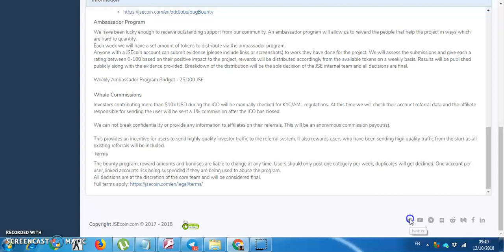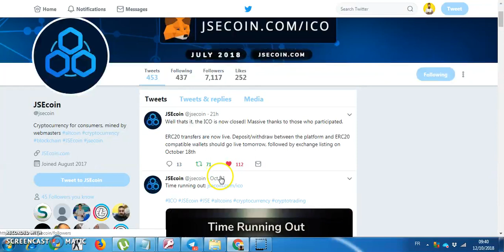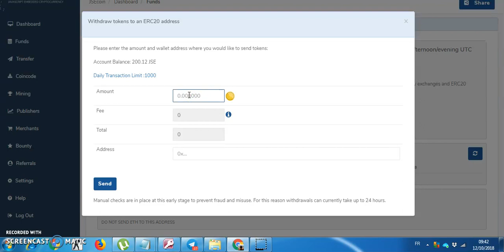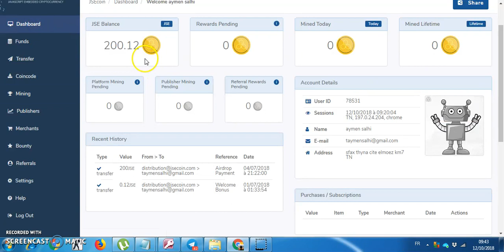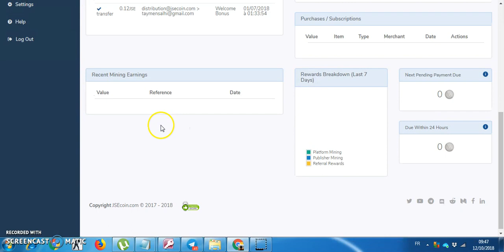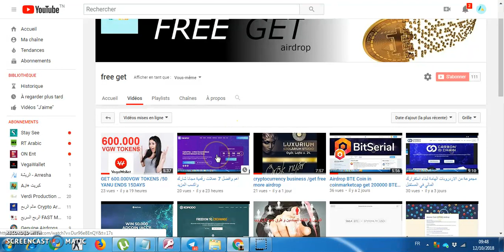لمن تسجل في هذه العملة بداية السحب اليوم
Groupes facebook FOR EARN BIG AIRDROP

         To bring Yanu to life, we're launching an ICO.50YANU

MORE AIRDROP

               referal:@taymen2
         get 75 ccoin 2. Each participant has a chance to earn CCOIN worth up to $824.

more video airdrop in coin marketcap